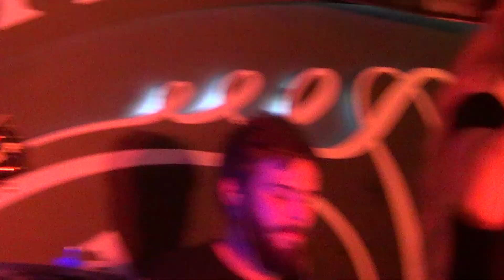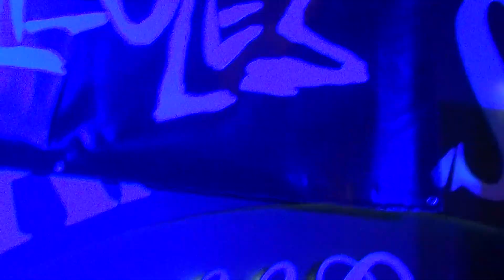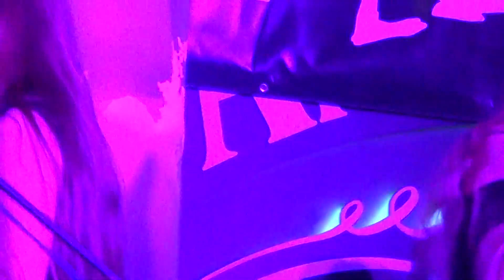The Kreoles -2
The Kreoles, Akuna Matata, Kharkiv, 2017/19/05